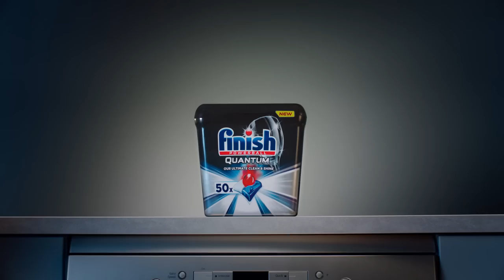NEW Finish Quantum Ultimate Dishwasher Tablets Full Ad